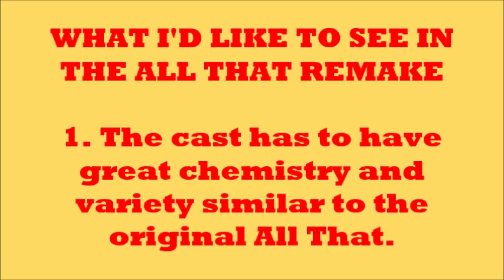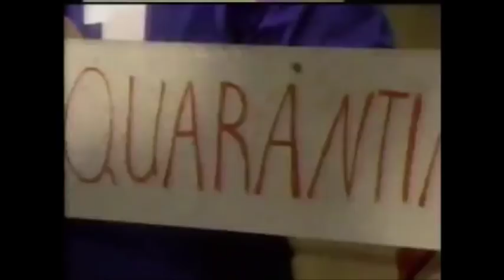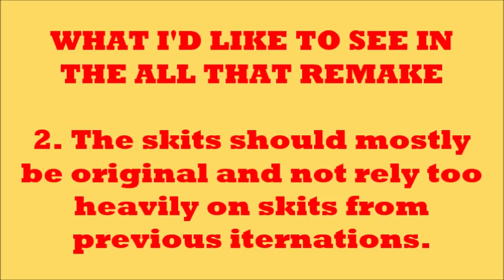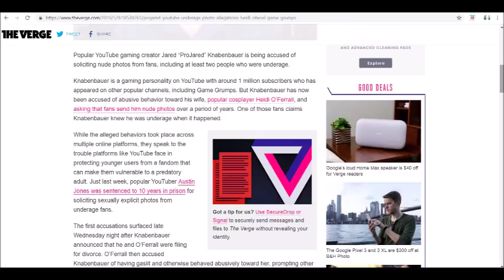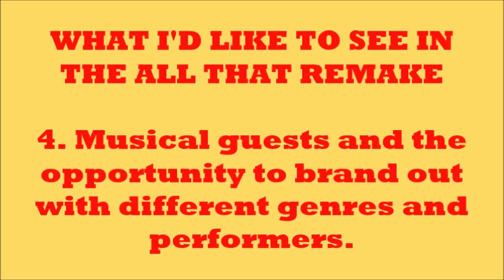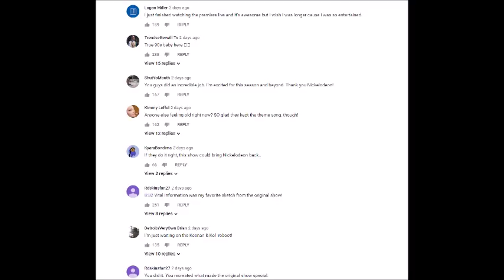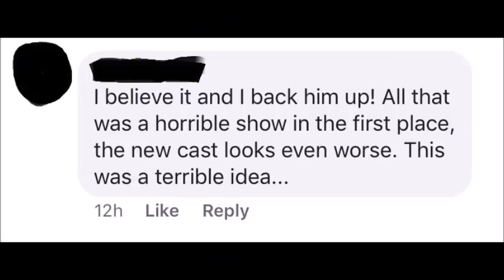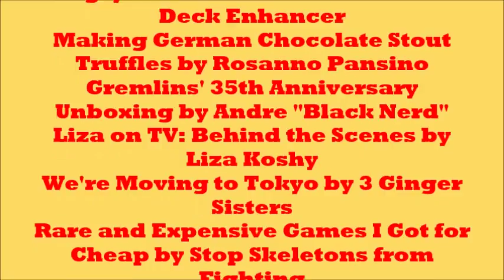What I'd Like to See in The All That Remake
Continuing with All That Month, Patricia lists down 5 things she would like to see in the All That remake that had recently premiered on Nickelodeon.

Special thanks to Taylor "Whyboy" Wyatt of ToonGrin for the title card. Check out ToonGrin down below.